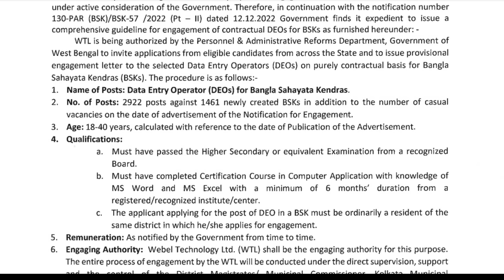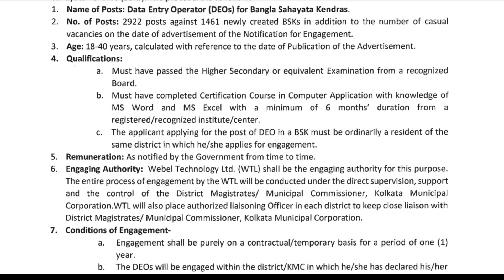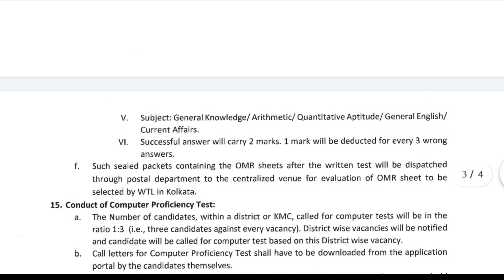Data entry Operator recruitment 2023 | bangla sohayota kendra recruitment | Bsk recruitment 2023